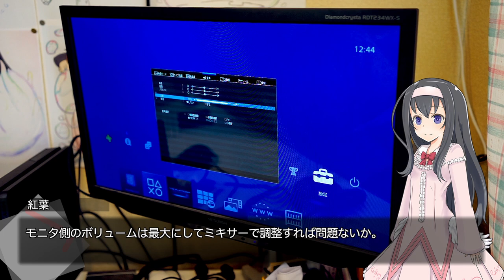新型PS4は想像以上にうすちいさい！【LuminousDiary_282】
( ﾟдﾟ)9月に性能据え置きかつスリム化に成功したPS4。
毎度フルモデルチェンジしてから導入しているプレイステーションですが、PS4もモデルチェンジ後の導入となりました。

●SIE プレイステーション4（CUH-2000AB01）

　Breakthrough_ace.輝鳴
●キャラクターデザイン・キービジュアル：
　そらのん
●ルミ・ミレーニア オリジナルキャラクターデザイン：
　なか